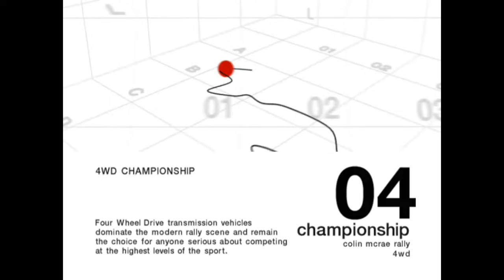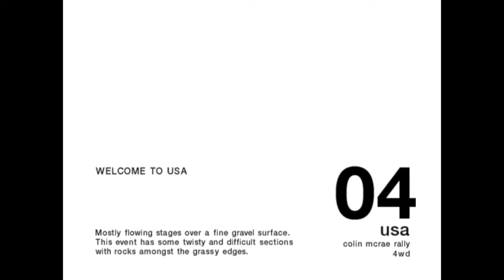Colin Mcrae Rally 2004 | Championship | 4WD | Advanced | USA | North Catamount #25